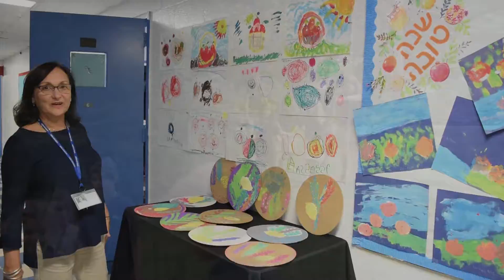Ezra Academy - Powered by Federation